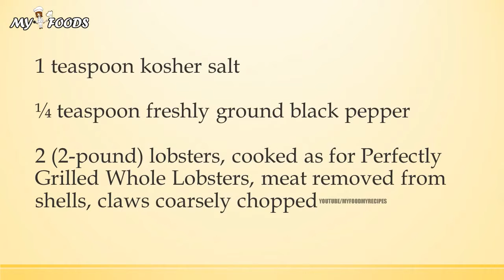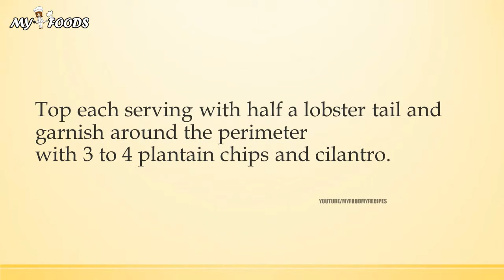Grilled Lobster Cocktails with Coconut Milk